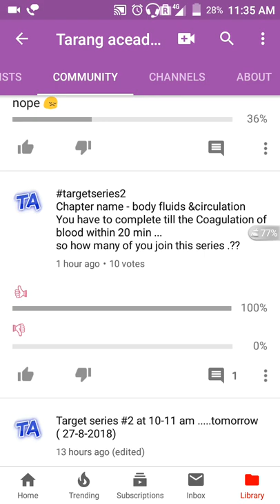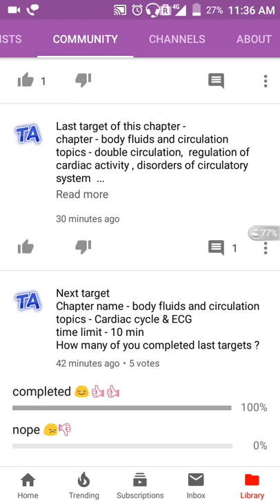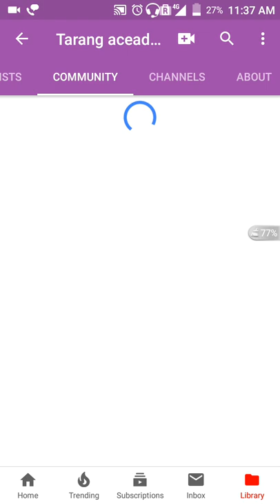Targetseries#2 / body fluids and circulation/ NEET preparation 2019 / tarang academy/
Combo of 3 books -( chem , bio , phy )

biology ( english )

biology ( hindi ) -

physics ( hindi ) -

physics ( english)  -

chemistry ( english)  -

chemistry ( hindi)  -